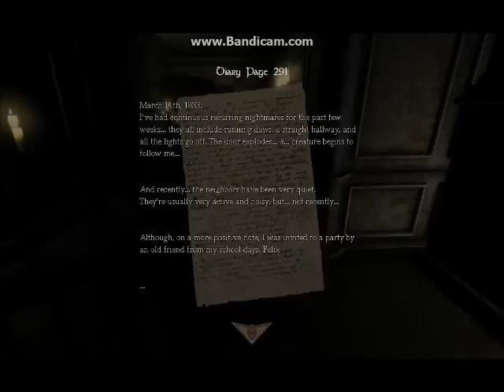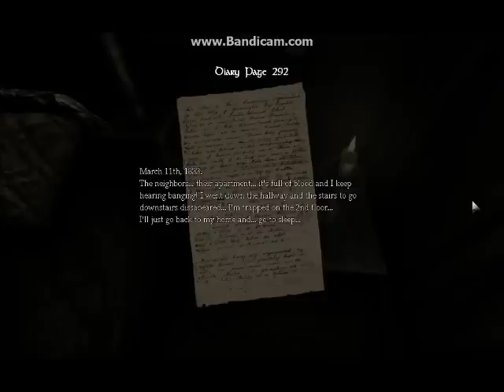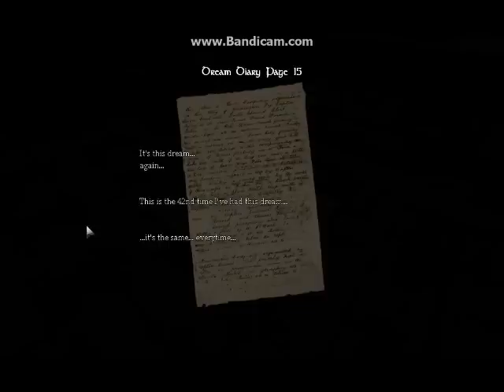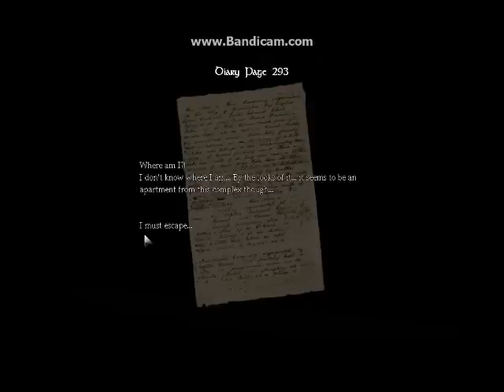Lets Play Amnesia - The House Chapter 0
It's been a long time since my last video but here it is. We start a new custom story. The House Chapter 0. Hope you like it!